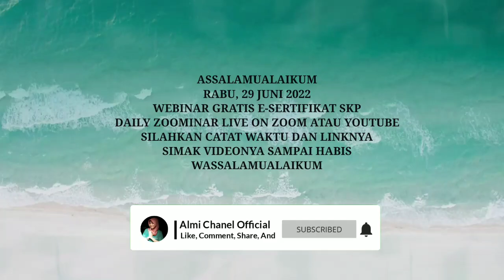Jadwal Webinar SKP PPNI Gratis Rabu 29 Juni 2022 HOLISTIC APPROACH TO MANAGING HEART FAILURE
Seminar Nasional dengan tema “A HOLISTIC APPROACH TO MANAGING A PATIENT WITH HEART FAILURE “

Kegiatan ini akan dilaksanakan pada

Ners Alih Jalur Universitas Muhammadiyah Klaten NURSING ZOOMINAR “HOLISTIC APPROACH TO MANAGING PATIENT WITH HEART FAILURE “

Meeting ID: 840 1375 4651
Passcode: holistic